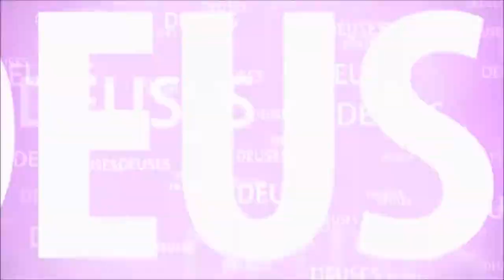KRISHNA IMITA UM PASSARINHO CUCO INDIANO PARA CHAMAR RADHARANI